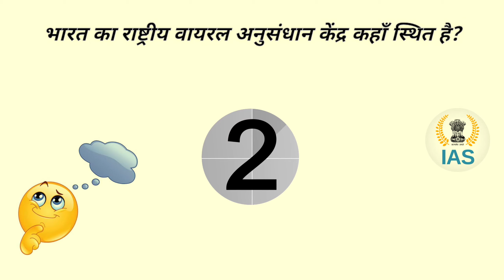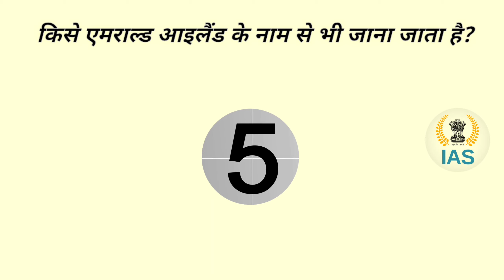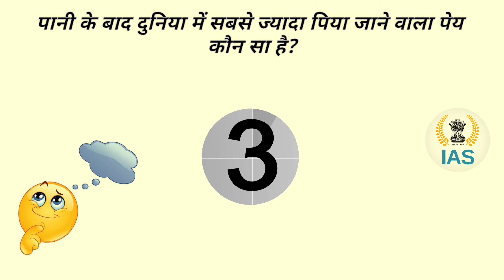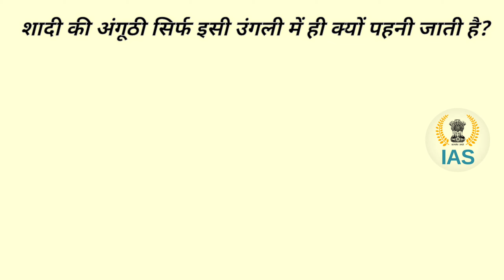Most Brilliant IAS Interview Questions Hindi | Logical Question Answer | Brain Teasers Riddles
Most Brilliant IAS Interview Questions Tamil | Logical Question Answer | Brain Teasers Riddles

IAS Interview Questions in hindi  | General Knowledge hindi | GK hindi
hindi riddles with pictures
hindi  riddles with answer
hindi l riddles for kids
 hindi  brain games in Riddles Factory
 hindi  brain games
 hindi  quiz questions
  hindi  quiz questions and answers
hindi  quiz game
 hindi  genius riddles
 hindi  genius riddles hindi
 logic riddles in hindi ,
hindi  kids riddles and brain teasers
 test your brain in hindi
 hindi  test your brain power quiz
 hindi  brain teasers puzzles

IAS Interview Questions hindi
Brain Teasers
Brain Teasers with answers
Puzzle game
Puzzle and riddles in hindi
Tamil logical questions in hindi
General Knowledge
GK questions and answers
Logical Question Answer
hindi  GK
Gk hindi

Brain Teasers
Ias question ias question paper
ias questions and answers in english
ias qualification
ias question paper 2020
ias questions and answers in hindi
ias qualification in hindi
ias quarters
rohini ias mock interview
braintastic
ias interview hindi  medium
ias interview tamil nadu
most brilliant ias interview questions
ias interview questions malayalam
ias questions and answers in kannada
ips question paper
ias interview questions in telugu
upsc prelims 2018 paper 2
ias me puche jane wale question
ias questions and answers
ias question
ias question paper
logical brain teasers
logical brain
logical brain questions
logical brain personality test
logical brain teasers in hindi
logical brain vs emotional brain
logical brain vs creative brain
logical brain side
logical brain and emotional brain
logical brain academy
ias interview
IAS Interview Questions in Hindi
most brilliant ias interview in hindi
Upsc interview in hindi
Upsc interview in hindi rank 3
Upsc interview in hindi 2021
Upsc interview in hindi 2020
Upsc interview in hindiquestion
Upsc interview in hindi Jatin Kishore
Upsc interview in hindi medium
Upsc interview in hindi shortvideo
Upsc interview in hindi best
Upsc interview in hindi topper
Upsc interview in hindi ips
Upsc interview in hindi new
General Knowledge in hindi
Brain Teasers
Most Brilliant Answers Of UPSC, IAS, IPS, Interview Questions

questions;

1. भारत का राष्ट्रीय वायरल अनुसंधान केंद्र कहाँ स्थित है?
2.इंग्लैंड की महारानी विक्टोरिया जब सुबह उठीं तो सबसे पहले कौन सी किताब पढ़ी गई?
3. किस हार्मोन को समय का दूत भी कहा जाता है?
4. किसे एमराल्ड आइलैंड के नाम से भी जाना जाता है?
5. विश्व का आठवां आश्चर्य किसे कहा जाता है?
6. तथाकथित लौह सागर धागा क्या है?
7. पानी के बाद दुनिया में सबसे ज्यादा पिया जाने वाला पेय कौन सा है?
8. समुद्र और मरुस्थल का संगम कहाँ है?
9. 9 रंगों वाला एकमात्र पक्षी कौन सा है?
10. कौन सी ग्रंथि आँसू पैदा करती है?
11. शादी की अंगूठी सिर्फ इसी उंगली में ही क्यों पहनी जाती है?